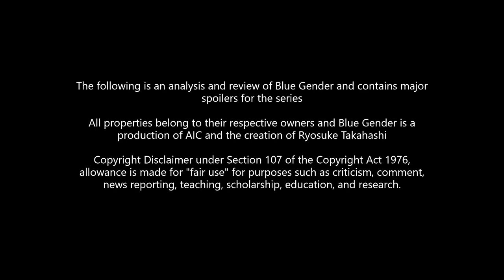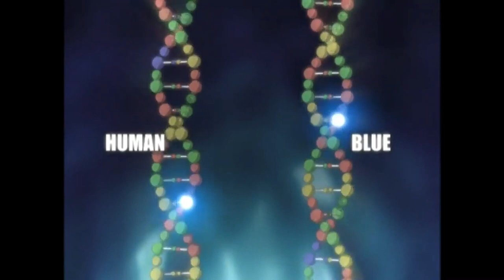Tony Frost's Fading Humanity (Blue Gender Retrospective)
Welcome back Everyone! For this episode, we will look at Tony Frost, and why his writing and character doesn't, and does work. Tony is a bit of an odd character to look at as he does do some very important things, but isn't quite fleshed out. But not all is lost and Tony still can teach us some valuable lessons. And of Course...

0:00 -  3:01 Introduction and Tony's Place in the Plot
3:02 -  8:07 Tony's Writing Lacks a Human Touch (Why Tony's Writing Doesn't Work)
8:08 - 12:00 Tony's Writing Can Work Without a Human Touch (Why Tony's Writing Does Work)